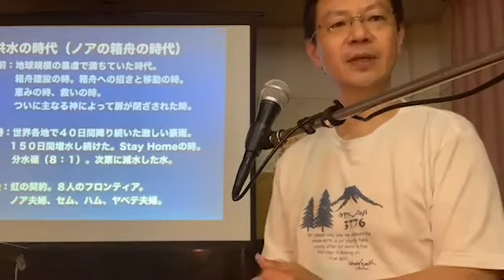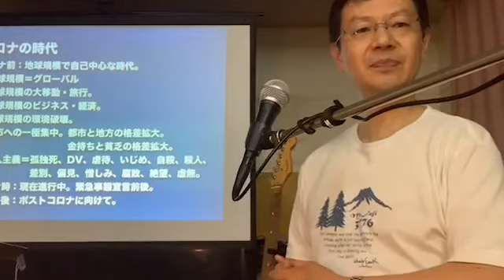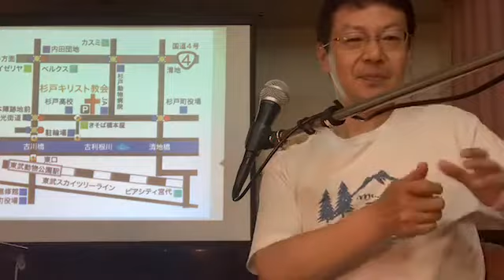FACEBOOK LIVE GOSPEL CAFE 2020-05-29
フェイスブックライブで試験的に福音喫茶のライブ配信をしています。